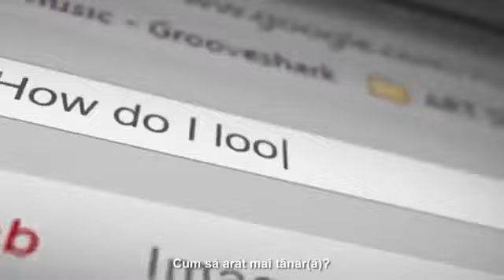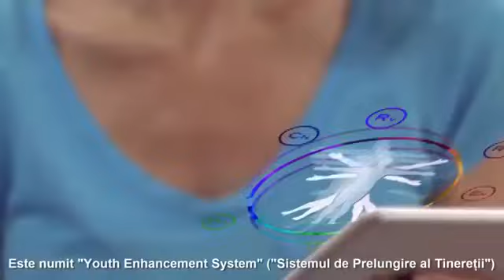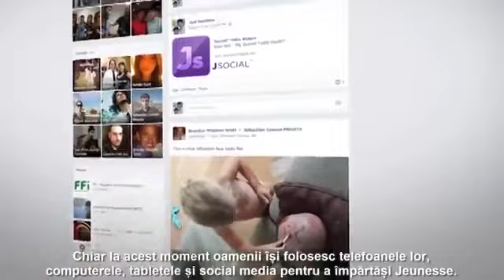Jeunesse Global Beauty Science (en) (ro)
Aici puteți vedea în detaliu toate produsele, componentele, certificări, prețurile și diverse clipuri video!

Here you can see in detail all products, components, certifications, prices for the customer and various videos!

Εδώ μπορείτε να δείτε αναλυτικά όλα τα προϊόντα, τα συστατικά, τις πιστοποιήσεις, τις τιμές για τον πελάτη και διάφορα βίντεο!